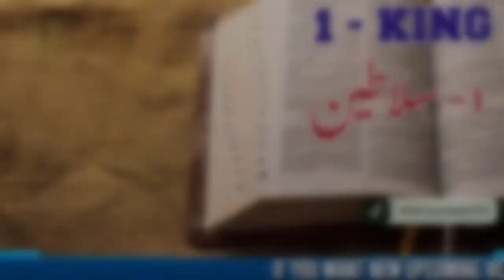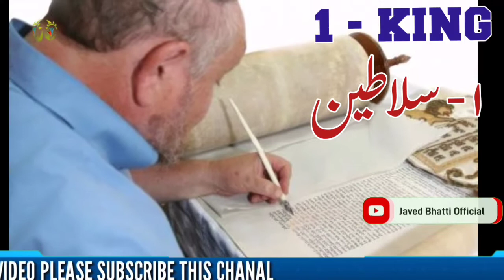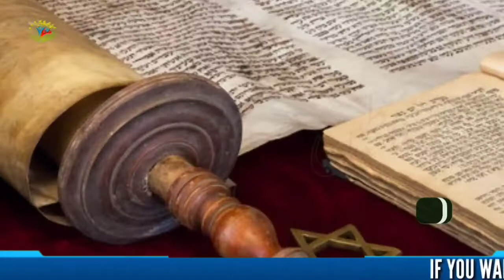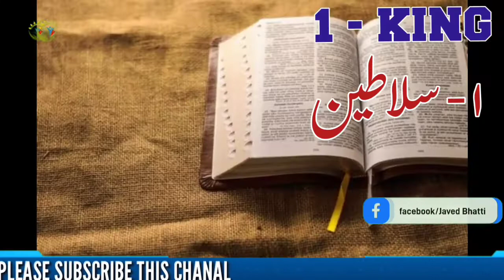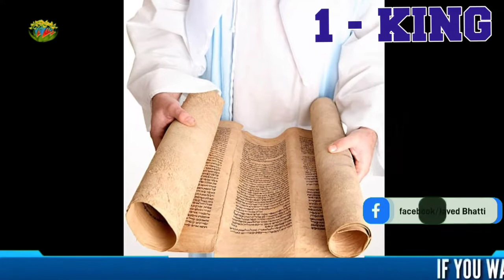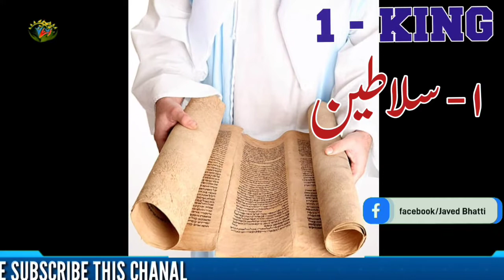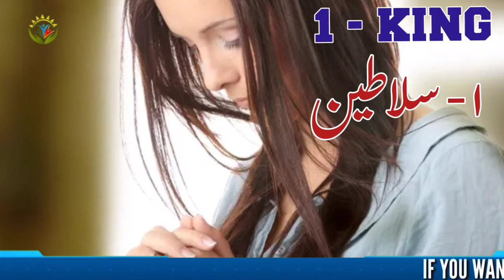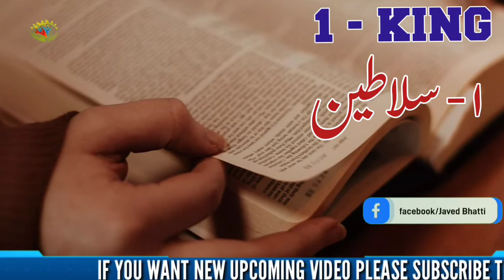1- King Full Audio Bible / Hindi Urdu Sermon | Javed Bhatti official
What does 1 Kings mean in the Bible?
What does 1 Kings 1 teach us?
Who wrote 1 Kings?
Who was Solomon in 1 Kings?
Who is the first king in the Bible?
Is 1 Kings in the New Testament?
What lesson can we learn from the story of the king?
Who is the wise and humble king?
What is the purpose of 1 and 2 Kings?
Who is Israel's first king?
Who was the 1st king?
Who is God the king?
Who are the kings of 1 Kings in the Bible?
What is 1st Kings about in the Bible?
Who wrote 1 Kings in the Bible?
Who is the prophet in 1 Kings?
Who is the man of God in 1 Kings?
What was the first Kings purpose?
What is 1 Kings 9 about in the Bible?
Is David in 1 Kings?
Who was the first king in the Bible?
When was 1st Kings written?
How were first kings chosen?